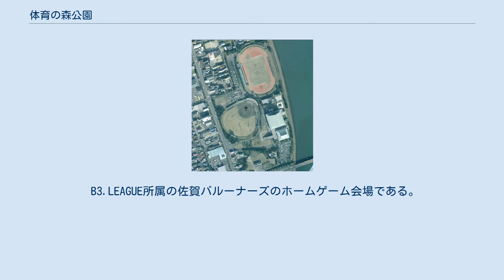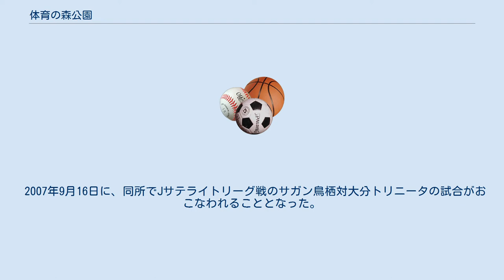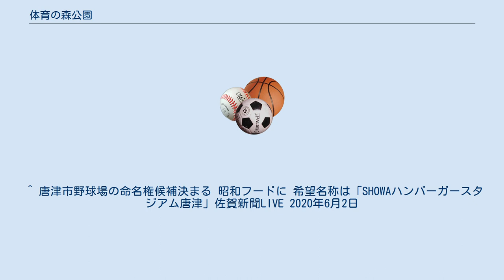体育の森公園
体育の森公園（たいいくのもりこうえん）は、日本の佐賀県唐津市にある都市公園（運動公園）である。
多目的スポーツ複合施設が設置されている。
 松浦川の左岸（西岸）、国道202号唐津バイパス北側にある運動公園で、体育館や陸上競技場、野球場などを備える。
 最寄り鉄道駅はJR筑肥線 和多田駅（駅から約1km）。
 体育の森公園の中心的施設。
文体（ぶんたい）という略称で呼ばれることがある。
室内競技場は屋内スポーツ大会の会場となる他、普段は地元の高校生らが部活の練習で使用している。
 文化施設としての機能をあわせ持つ。
選挙の時は開票所となる。
 体育施設 平成19年度全国高等学校総合体育大会では弓道とバスケットボールの会場となった。
 トレーニング室はカビやサビがひどく、設備が老朽化しており、ウェイトプレートは全部合わせても150kgに満たない。
室内は指導員が常駐せず防犯カメラで監視するのみであり、ダンベルの止め金具が壊れているなど、安全面での問題がある。
2004年にはトレーニング中にダンベルのプレートが落ち、利用者が骨折する事件が起きている。
 B3.LEAGUE所属の佐賀バルーナーズのホームゲーム会場である。
 文化施設 付属施設 女子更衣室はともかく男子更衣室は通常余り用いられていないようである。
各施設で着替えるのが一般的である。
 シャワーは湯が出ず冷水のみのため余り用いられていない。
真夏の酷暑の日はあえて冷水シャワーを浴びる猛者もいるようだが、ごく少数である。
 分館 バレーボールとバドミントンに利用される。
 両翼96m、中堅121m、スタンド座席2,376席、夜間照明30灯×4基、内野クレー、外野天然芝、フルカラーLEDスコアボード、スピードガン、サブグラウンド、駐車場89台。
 高校野球の県大会などに利用される。
2023年の第78回国民スポーツ大会の軟式野球会場として使用するため、2018年の夏から改築工事を行った。
 改築後は、年間維持経費の捻出を目的に市がネーミングライツ（命名権）の導入を決定。
2020年1月20日から2月28日までの間に「年額420万円以上、契約期間3年半」の条件で募集を行ったが応募がなく、同年4月に条件を「年額210万円以上、契約期間3年半」に引き下げた上で再募集を行ったところ、2社から応募があり、金額、希望名称、地域貢献度などを基準に庁内の選定委員会で審査した結果、佐賀市に本社を置き、佐賀・福岡・長崎でマクドナルドを運営する昭和フード（昭和グループ）を優先候補者とすることを決定。
新しい愛称は「SHOWAハンバーガースタジアム唐津」に決まった。
契約期間は2020年7月から2023年12月までの3年6ヶ月。
 日本陸連第3種公認400メートルトラック。
約6000人を収容できる。
夜間照明設備あり。
 競技場の外周をジョギングあるいはウォーキングする老若男女が見られる。
 2007年9月16日に、同所でJサテライトリーグ戦のサガン鳥栖対大分トリニータの試合がおこなわれることとなった。
なお、サガン鳥栖設立前に鳥栖市を本拠地としていたプロサッカークラブ鳥栖フューチャーズ（1997年解散）はサテライト戦を２回開催している。
^ 唐津都市計画総括図（唐津市） ^ 佐賀総体競技種目別会場リスト ^ SHOWAハンバーガースタジアム唐津（唐津市野球場）唐津市ホームページ ^ “唐津市野球場の命名権スポンサー募集”. 朝日新聞. (2020年1月20日). 2020年7月23日閲覧。
^ “唐津市野球場の命名権再募集 半額に見直し、210万円以上”. 佐賀新聞. (2020年4月9日). 2020年7月23日閲覧。
 ^ 唐津市野球場の命名権候補決まる 昭和フードに 希望名称は「SHOWAハンバーガースタジアム唐津」佐賀新聞LIVE 2020年6月2日